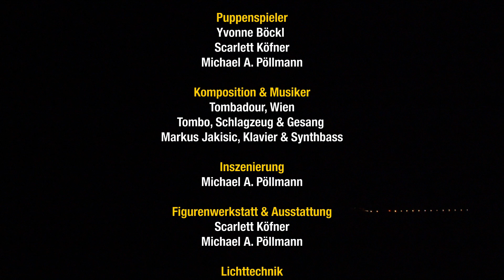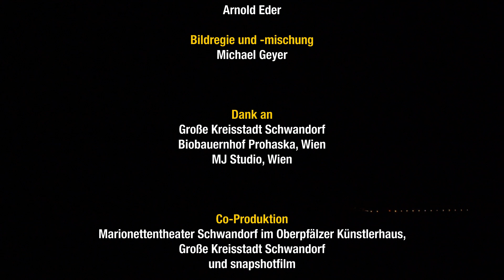Münchhausen - Marionetten Theater Schwandorf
MÜNCHHAUSEN

Der „Lügenbaron“ von Münchhausen lädt ein – zu seiner 300. Geburtstagsfeier!
Wer kennt sie nicht, die wunderbaren Reisen des Baron von Münchhausen zu Wasser und zu Lande! Quietschlebendig gibt er zu seinem Jubiläum alte und neue Geschichten zum Besten.
Erstmals auf der Bühne des Marionettentheaters führt das aufstrebende Wiener Musikerduo „Tombadour“ durch diesen phantasievollen Bilderbogen.
Ein die Naturgesetze überwindender Theaterabend zwischen Wahrheit und Lüge.